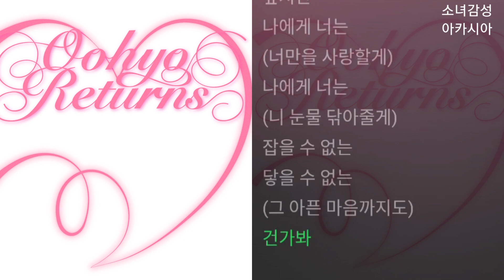우효(Oohyo) - 돌아온 아마도우린